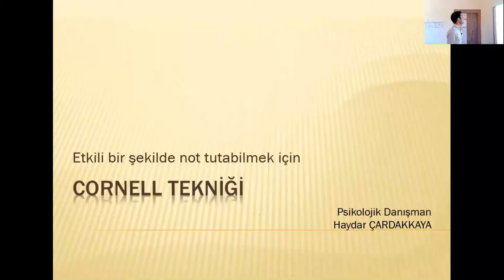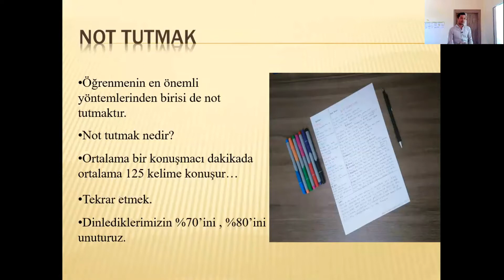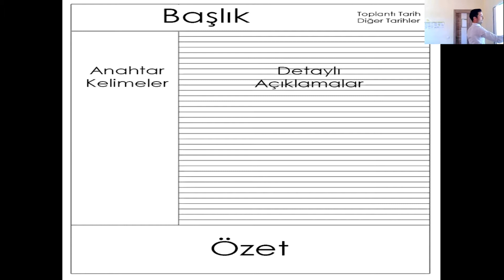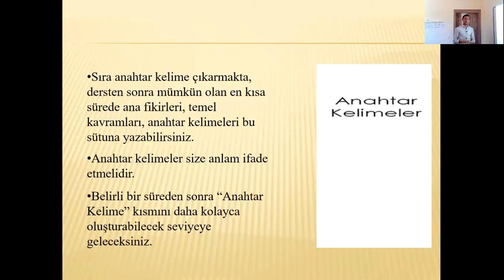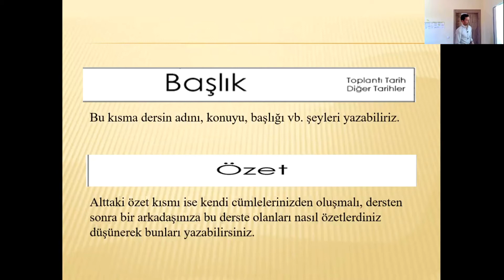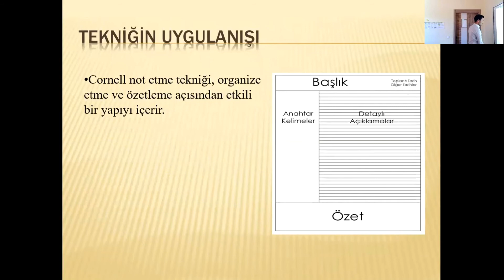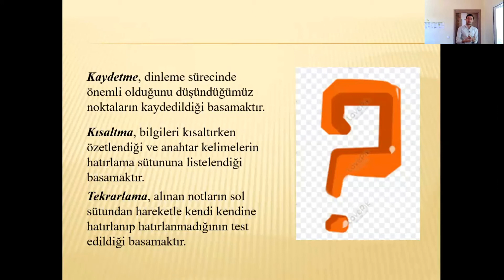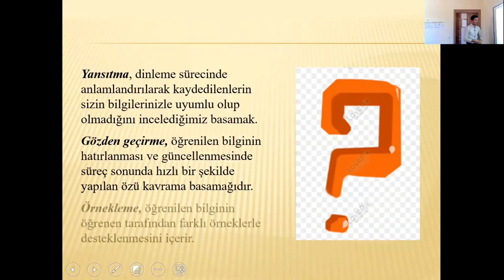Haydar Hoca - Rehberlik (5. Sınıf)